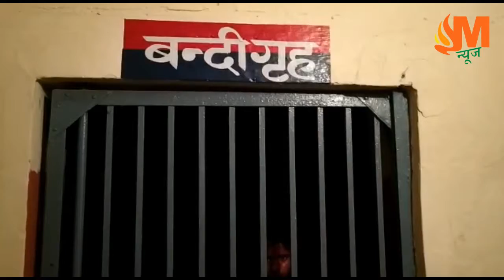पुलिस प्रशासन की आंख में बंधी काली पट्टी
खेत में जानवर घुसने के विवाद में मारपीट कर रहे लोगों के साथ-साथ पुलिस ने एक नाबालिक को भी उठा लिया और उसे थाने की हवालात में भी बंद कर दिया गया। जब मामला एसपी तक पंहुचा तो एसपी की कड़ी फटकार के बाद उसे छोड़ा गया।